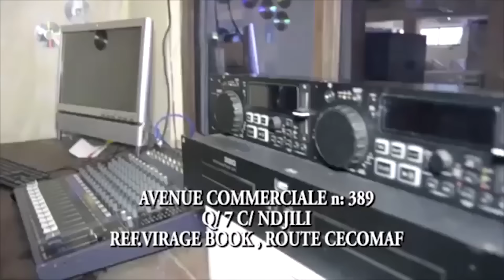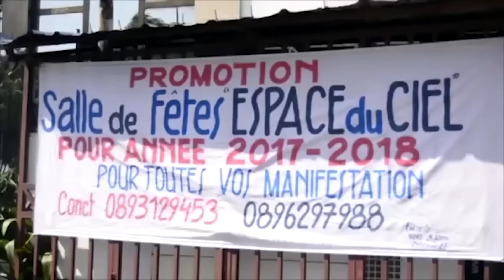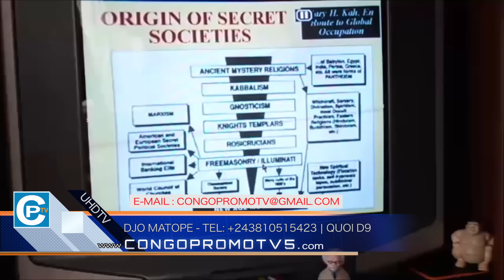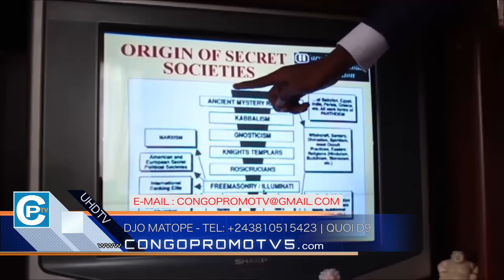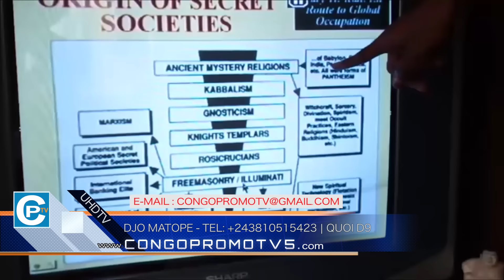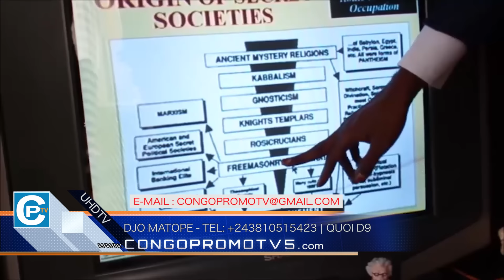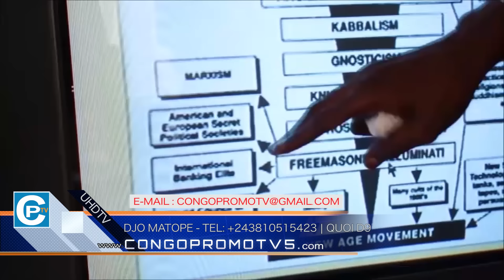FLASH | ROGER BAKA IS BACK 1er ÉPISODE ABIMISI NA MPWASA BA KOMBO NA BA IMAGES YA BA PASTEURS YA RDC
FLASH | ROGER BAKA IS BACK 1er ÉPISODE, ABIMISI NA MPWASA BA KOMBO NA BA IMAGES YA BA PASTEURS YA RDC OYO BAKOTISI SCIENCE OCCULTE NA ÉGLISE. EZA YA KOYINDA, TOLANDA!!!